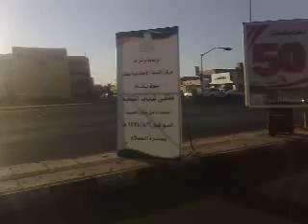shah farooq pa ta che kala peghaltob radroomi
kakki bannu